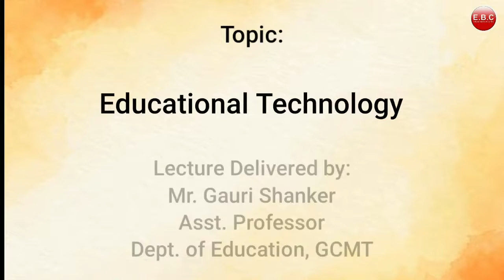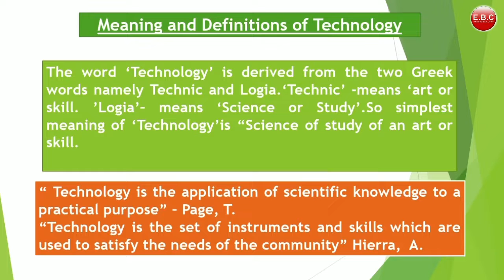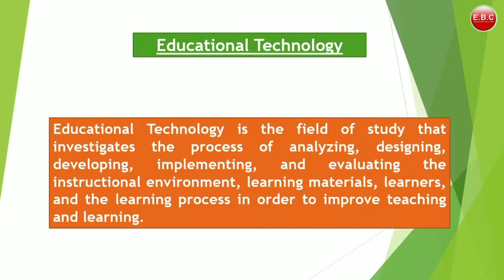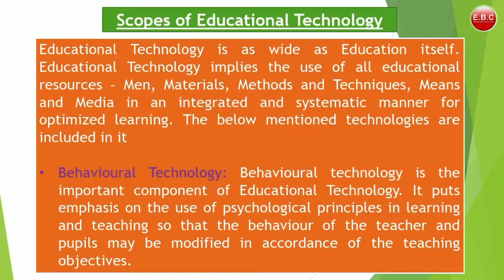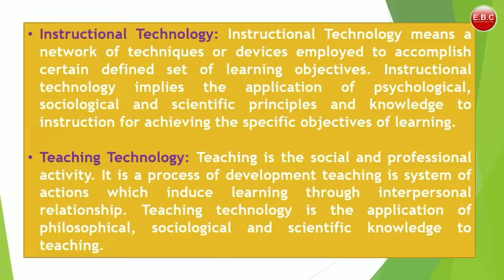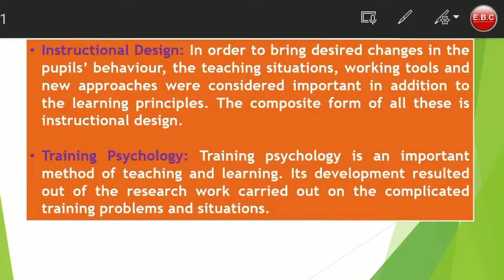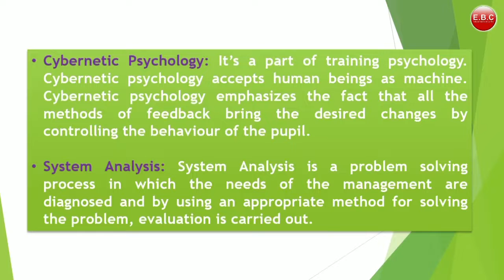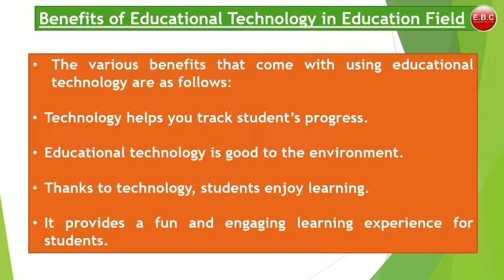Educational Technology | Unit - 1| Critical Understanding of ICT | Paper code -BD-108 | B.Ed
In this video, we will discuss, meaning, definitions, scope and importance of educational technology.

Topic - Educational Technology
Unit - 1 Teaching with Technology.
Paper Name- Critical Understanding of ICT
Paper code -BD-108

Mr. Gauri Shanker
D/O Education
GCMT Aligarh

1. Gagan Public School, Khair bypass Road, Aligarh

2. Gagan Public School, Greater Noida West, Noida Extension

3. Gagan Public School, Agra Road, Aligarh

4.  Gagan Public School, Jail Road, Aligarh